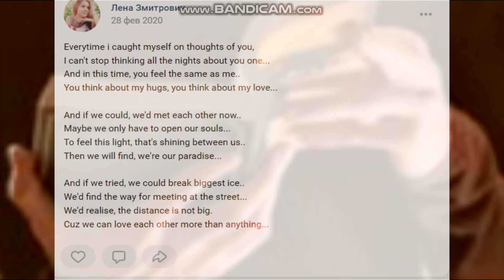Everytime i caught myself on thoughts of you3